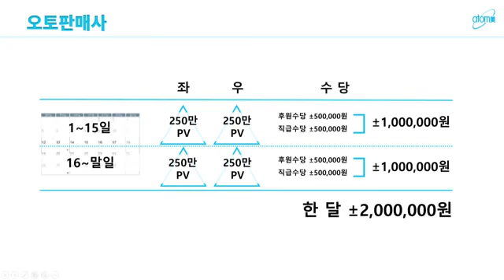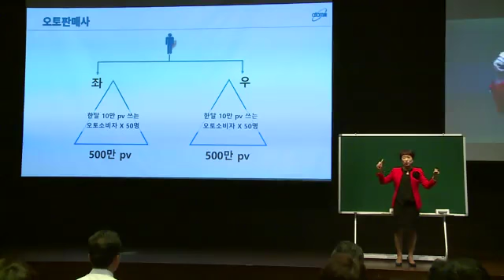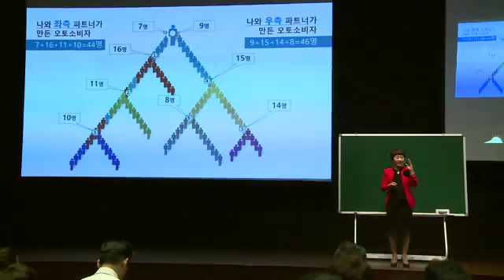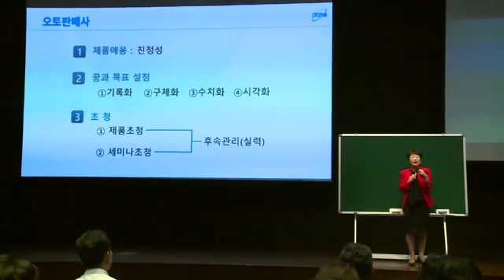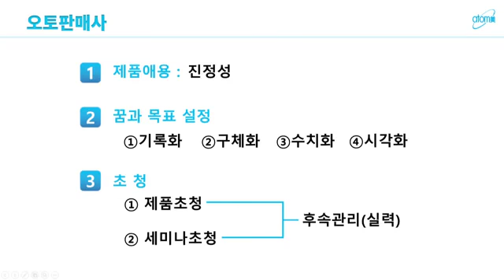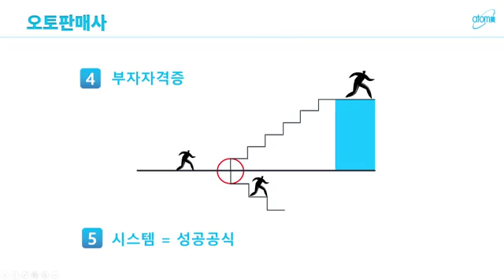후속관리 방법과 중요성, 집중과 몰입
▶성공의8단계메뉴얼
💖애터미記事💖
사랑의 열매 100억 기부
애터미는 유통의 ‘혁신’이다!
1만 5천명 참여한 석세스 아카데미'
7년 만에 1조원 달성, 그 비결은?
다단계판매 최고 히트상품은?

正善上略,강서애터미,휴수동행,자장격지,셀액티브,셀렉티브,앱솔루트,
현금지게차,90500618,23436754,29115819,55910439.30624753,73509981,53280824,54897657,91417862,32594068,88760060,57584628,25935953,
28509622,당귀천궁작약,베트남장미,고생한다기술,21078890,53539100,88474815,93996378,43060809,90606022,94503890,53500631,
절대품질절대가격,87885039,82878082,35713108,86946192,26938297,42775878,94556497,65886913,42824446,66378618,10360138,89176921,
고순도정제기술,56094556,87389604,98976061,39251779,47363840,20625255,89552007,87628919,25740435,89538030,74872939,66563838,39072073,
생허브바이오기술,88986754,91680781,33835090,48454940,75155272,63962525,90527858,90648076,52618439,87788547,66673713,58308868,40696653,
천궁당귀작약,79065272,87108344,89249310,93102806,35957366,93018634,90784753,22040261,53353242,55094528,91252359,52234239,90606002,
고순도정제기술,94503890,91098898,54455839,34006137,27109993,72260505,63805630,94727505,27782321,37798781,35216107,87680825,87671037,
앱솔루트셀렉티브,33386803,99312650,56958862,22775283,98123932,42170352,90312430,82835223,85110663,87897476,55769435,67763174,88734832,
다중액정캡슐기능,24877266,88553636,25355177,97631156,71914062,87338142,57973582,52139886,22428766,73626899,51337215,82566589,76369921,
한방발효기술,64230439,47956250,75155212,82073355,99457042,39163165,52837860,88172127,73988484,74565068,47102127,74368666,96457080,
후레쉬바이오기술,58993100,47556887,92288018,46655999,55602127,50305553,91410127,62282915,89923419,96267297,42088712,54353234,63105243,
글로벌애터미,37824621,89813840,89553922,36674972,87685363,42586848,54963638,56573324,83224475,95339506,62105955,51828824,23083973,
강서행복나눔센터,95545066,54467297,88071554,26263730,89956018,90053420,25775640,55969666,55005321,51565563,29333180,33435199,28509622,
성남믿음경영,24368185,50110151,90794643,29591562,32594068,55607723,94356199,57023567,31163215,86637563,25000741,32427769,97062932,
화곡탑센터,49195985,40465777,66033114,37642855,51791485,98011552,50343774,22082346,25000741,40966653,55910439,23125567,
화곡동애터미,82693189,52772930,87793242,55246680,33386703,32024469,62172088,71105129,62417401,77006198,38899283,24877266,
화곡애터미,49195985,45668483,21261193,92541690,